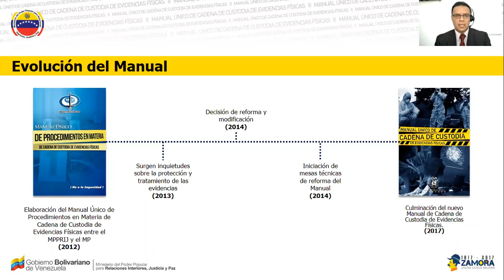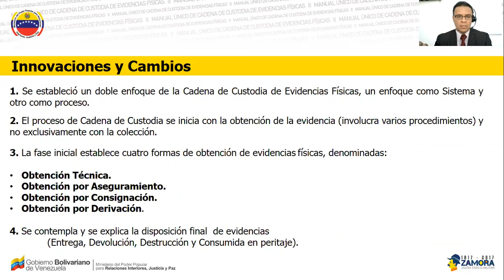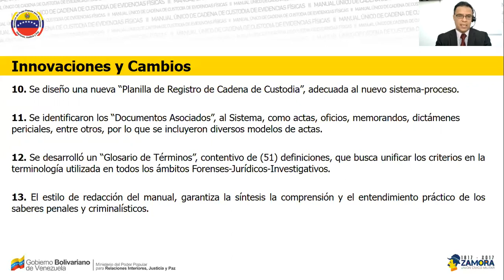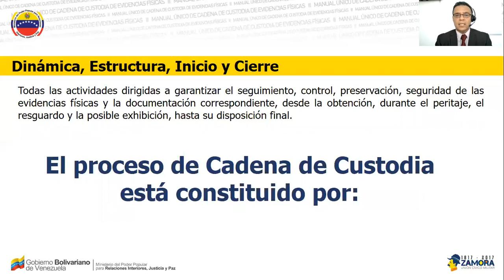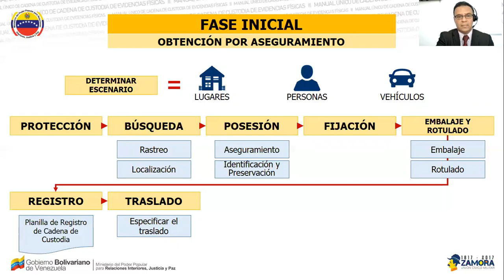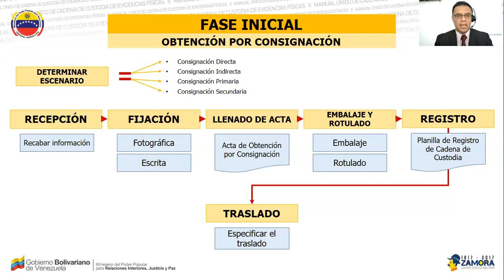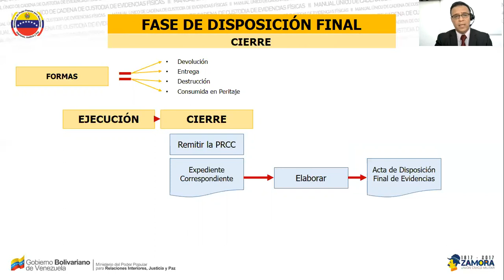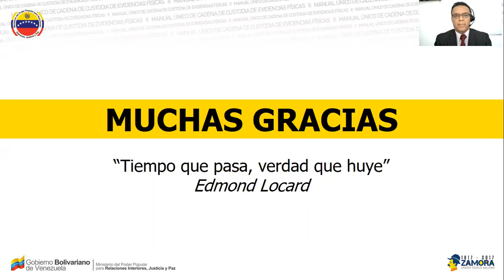Cadena de Custodia. Prog Joaquin Valles Modulo IV